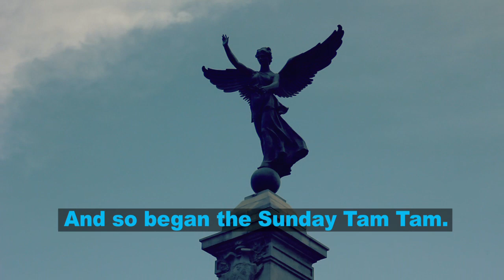Montréal Tam Tam Jam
Montreal tam tams
(Every Sunday, near the monument Sir George-Étienne Cartier, in Mount Royal Park)

Video by Charmaine D. Ciano

Music: "Rebel Anthem" by Danny Rebel and the KGB (shortened version)